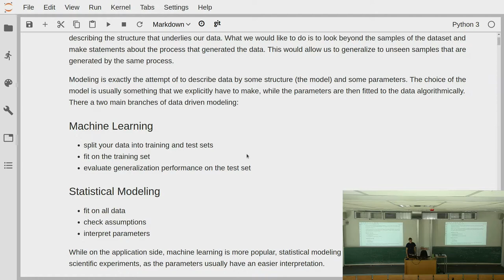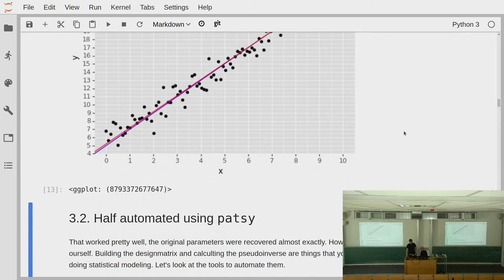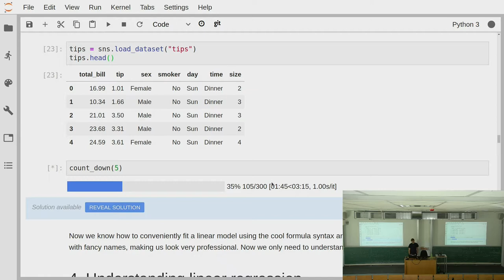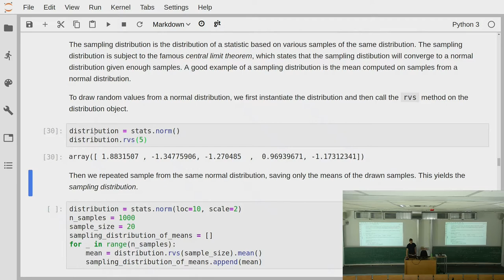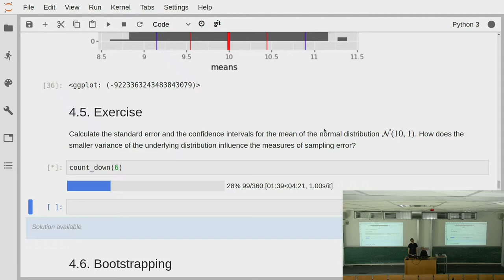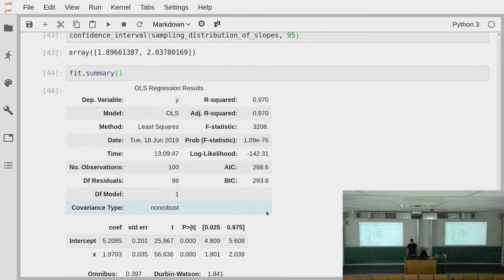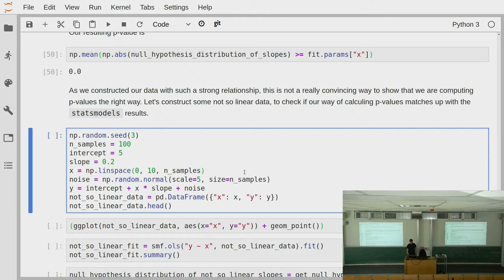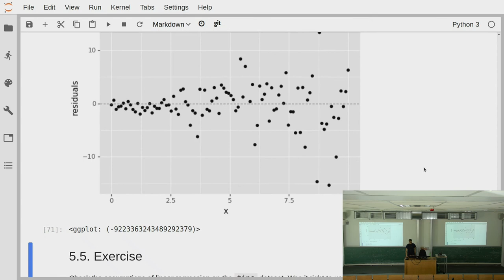Scientific Programming in Python 2019 - Lecture 12.1: Statistical Modeling